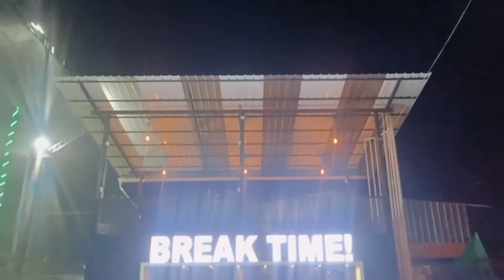TANGO STADIUM vlog വടാനകവല wayanad sha afin vlogger